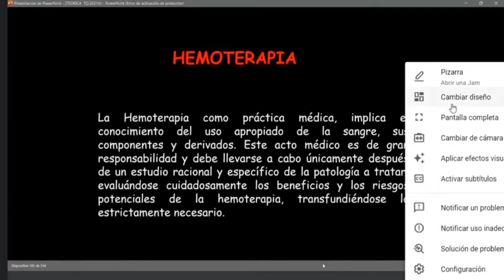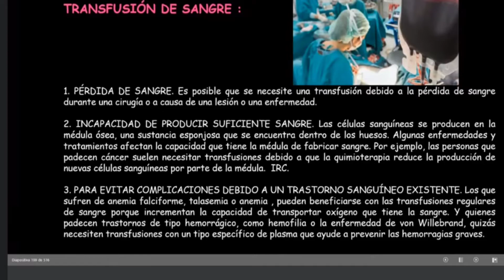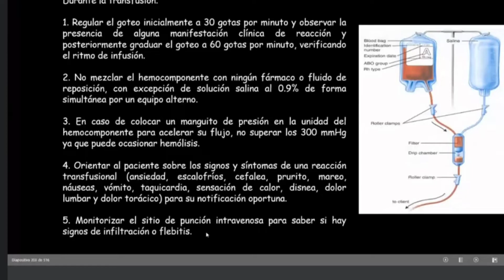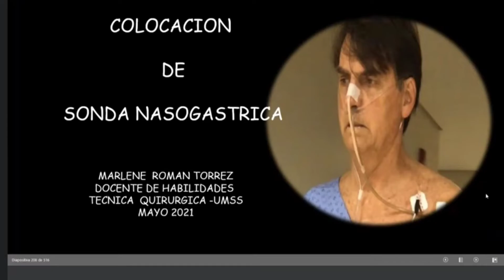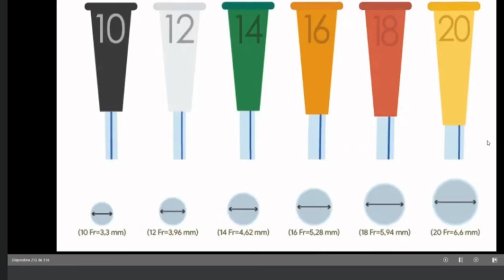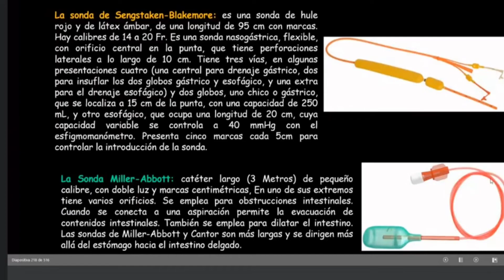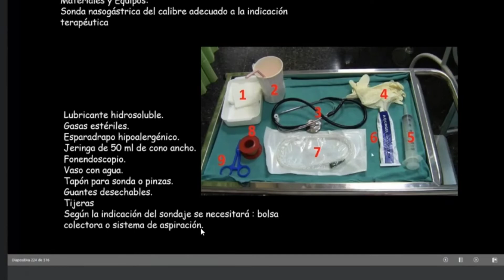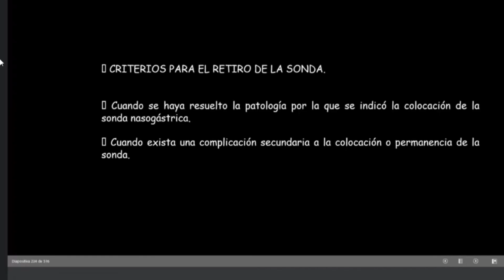15) Transfusión sanguínea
Dra Román